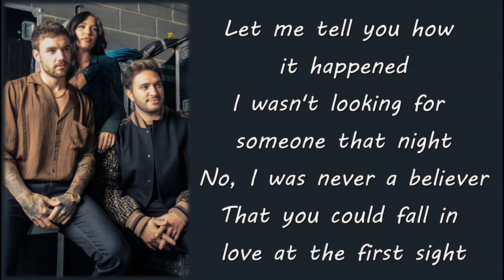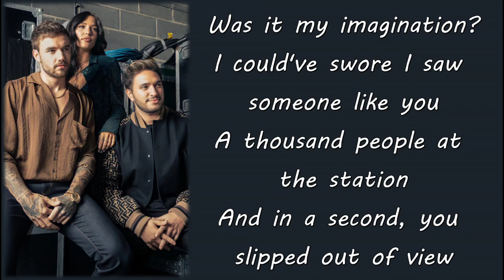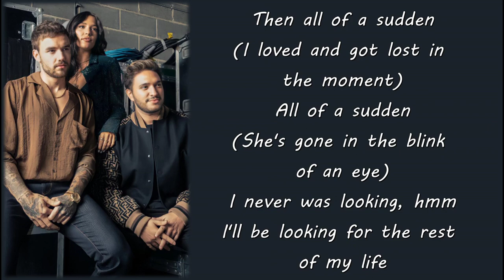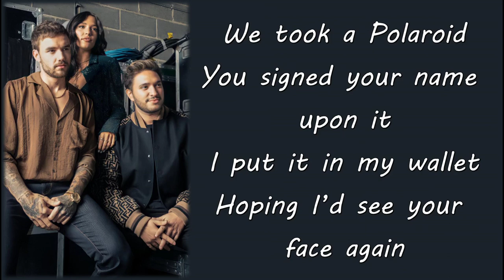Liam Payne & Jonas Blue, Lennon Stella - Polaroid (Lyrics)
Artista
Canción
Álbum